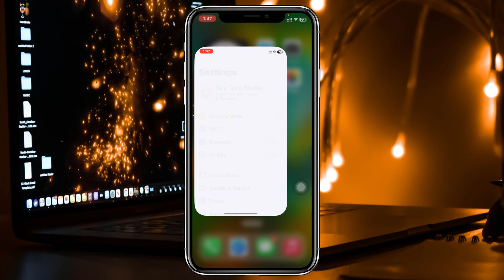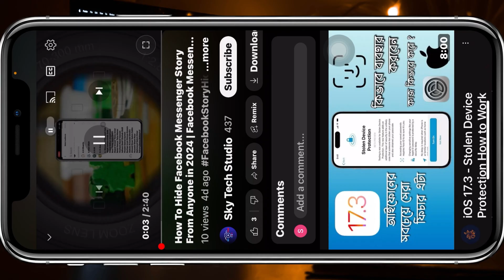How To Fix YouTube Full Screen Not Working on iPhone | YouTube Full Screen Issue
YouTube full-screen issue
YouTube Full Screen Not Working on iPhone
How to Watch YouTube Videos in full screen on iPhone

Is your YouTube video won't go full screen on your iPhone? If you found YouTube Not Going Full Screen and you can't full-screen YouTube videos on iPhone then don't worry!
Many iPhone YouTube users are saying How do I fix my YouTube screen size? and how to enable full screen on YouTube.

00:01- Video Starting
00:19- Solution 1: Check display settings
00:43- Solution 2: Enable Full screen from YouTube
01:15- Solution ending